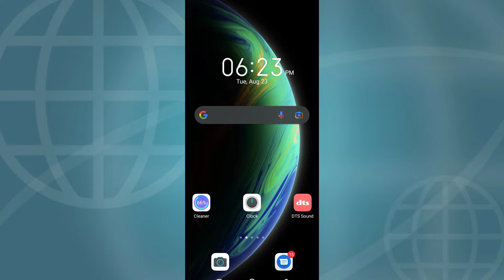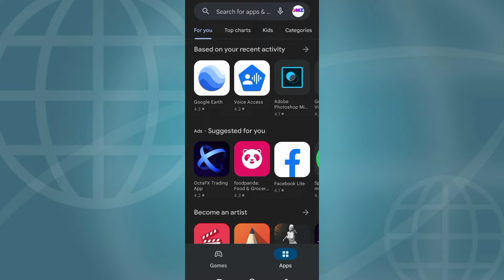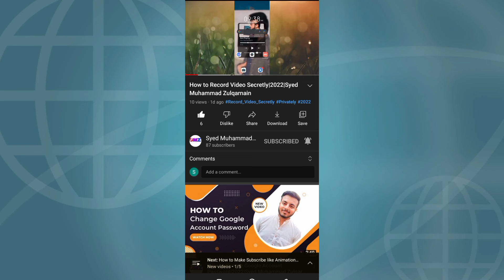Amazing App for Android Users|2022|Syed Muhammad Zulqarnain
Hello friends, how are you all? In today's video, I am going to tell you about a very cool application that lets you go back to your mobile if you are watching something.